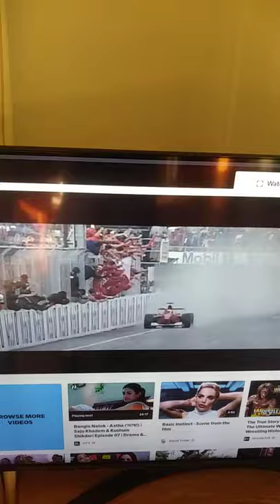Itv f1 German Gp 2008 Louise Goodman report